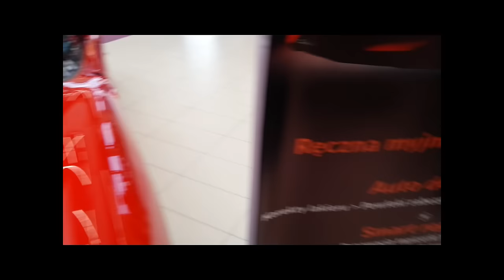Ferrari i Lamborghini W JAWORZNIE